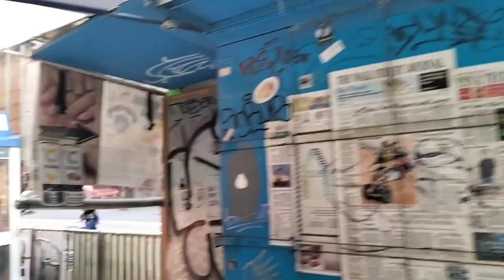Hong Kong | Day 5 Vlog (Last Day!! - or so I thought?)